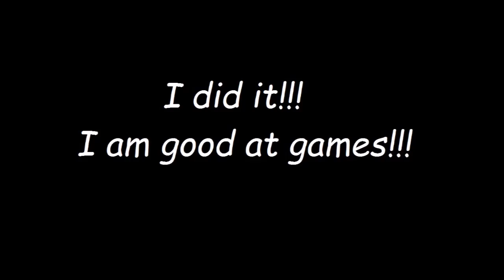R&P - Dark Souls 3 - #2 - On the Road to Victory!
Rising up to the challenge, Derrel is well on the path of a champion. The only question is can he endure?